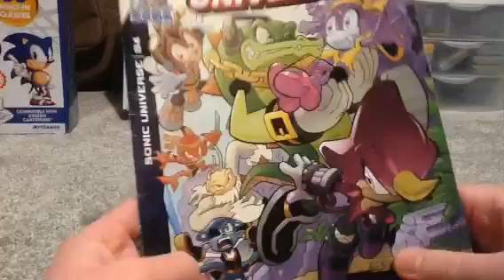Sonic Universe #94: Case of the Pirate Princess Part 4 Comic Review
I hope you all enjoy the first Sonic Comic Review of 2017!